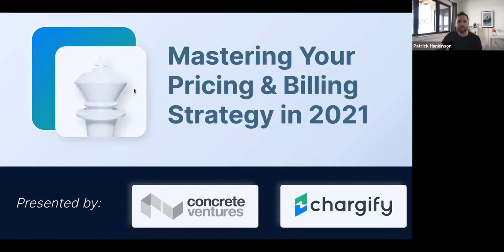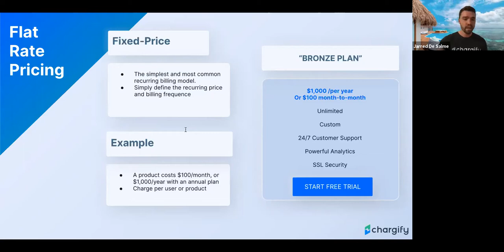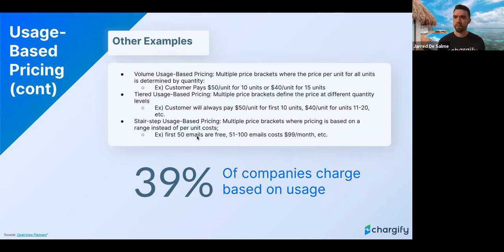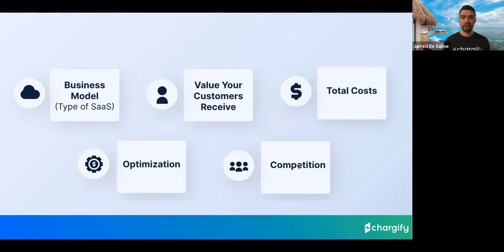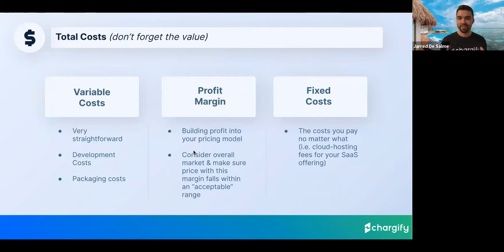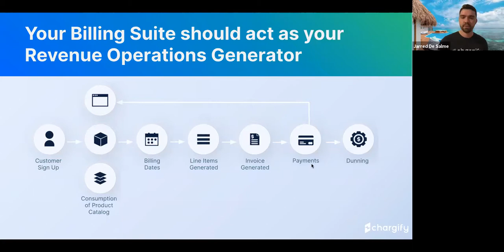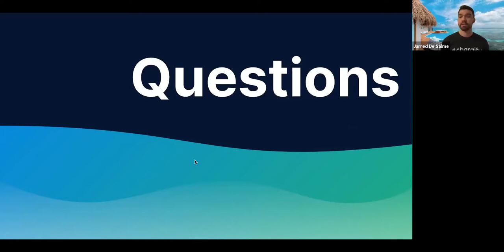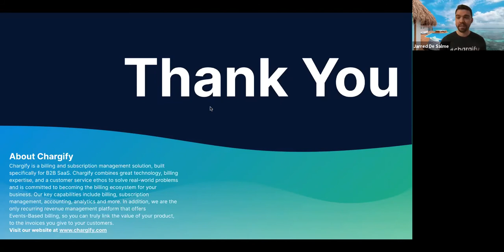Mastering Your SaaS Pricing & Billing Strategy in 2021 | Concrete Ventures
You have built your product, found some customers, and now it’s time to make a sale. Product pricing is often something overlooked in SaaS, but pricing can have the biggest impact on your overall business.

Join Concrete Ventures and Jarred Desalme from Chargify for a session on what goes into a SaaS pricing strategy and how you can best build yours.